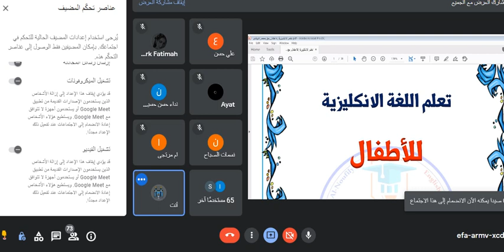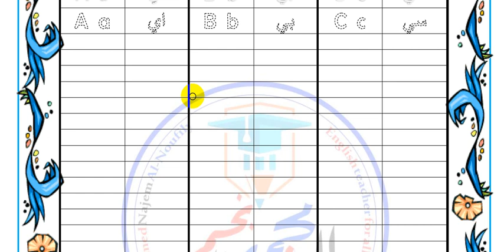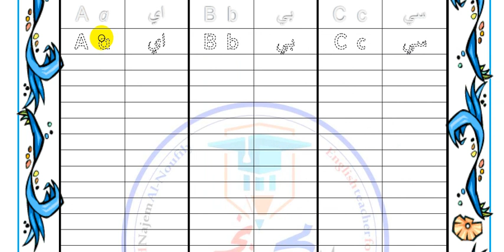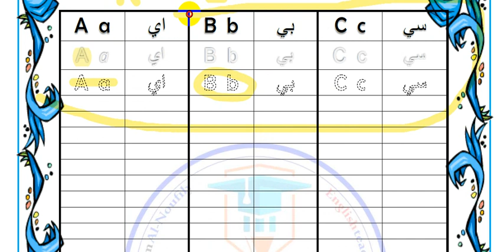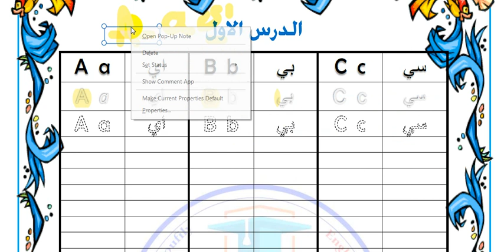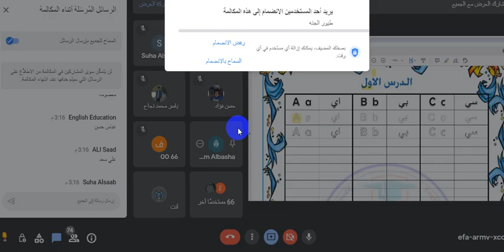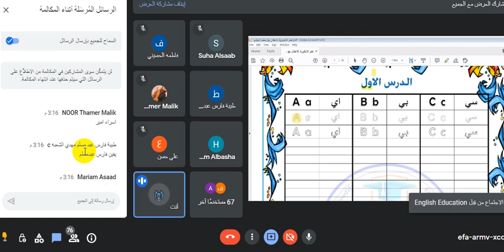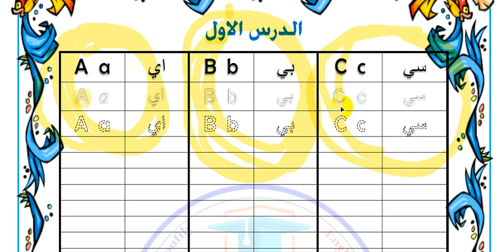1- تعلم اساسيات اللغة الانكليزية للاطفال || الدرس الاول|| الحروف Aa, Bb, Cc